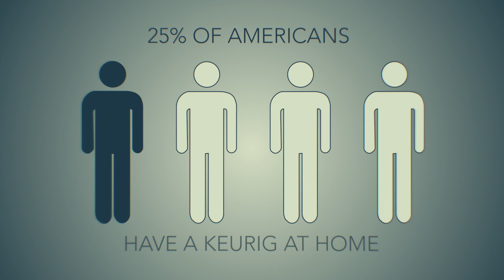After Effects Motion Design PSA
I had a Mograph assignment to make something with a message. I used After Effects to create this PSA about the effects of plastic Keurig capsules. I had fun with this one.